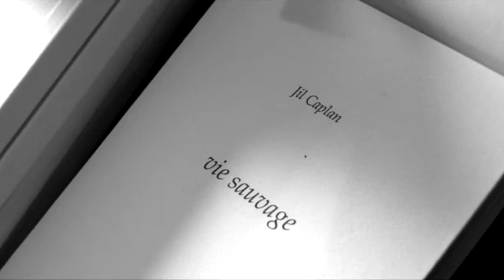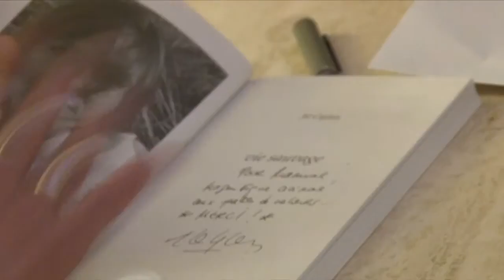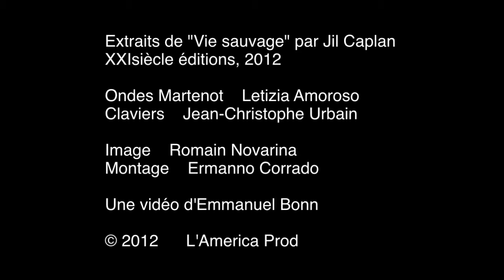Jill's Night ( Galerie Placido )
HomeVideo entre amis à l'occasion de la lecture par Jil de son premier livre ' Vie sauvage" (en vente dans les bonnes librairies selon la formule consacrée).